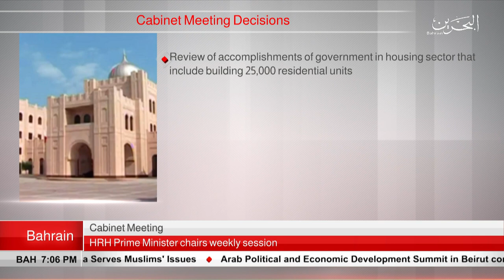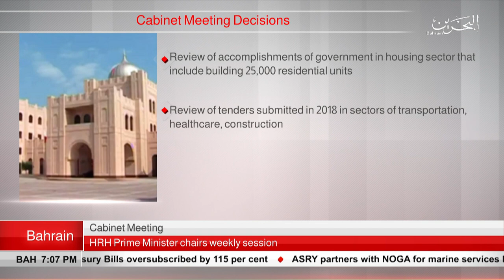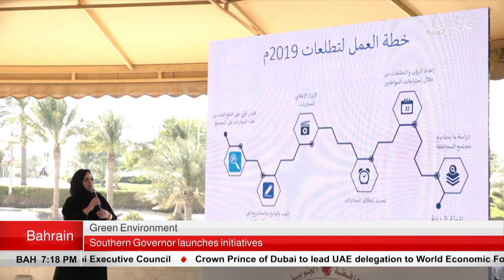BAHRAIN NEWS CENTER : ENGLISH NEWS 21-01-2019